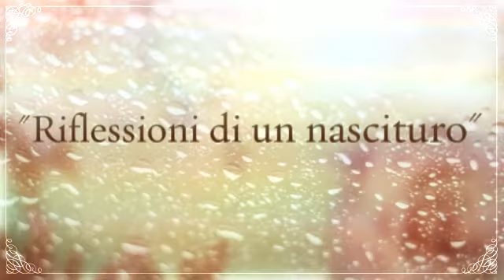Riflessi - Corrado Caruso